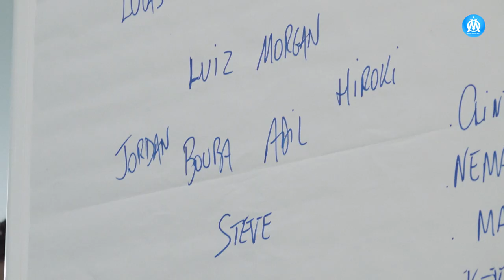Toulouse 2-5 OM l Les coulisses de la victoire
Découvrez les coulisses de la victoire de l'Olympique de Marseille à Toulouse avec des réalisations de Morgan Saison, Hiroki Sakai, Clinton Njie et le doublé de Florian Thauvin.